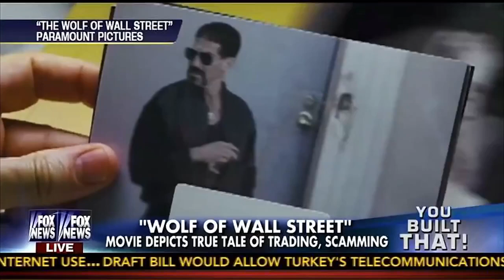(New!) How to Get Rich With Penny Stocks - Wolf of Wall Street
LET’S CONNECT!